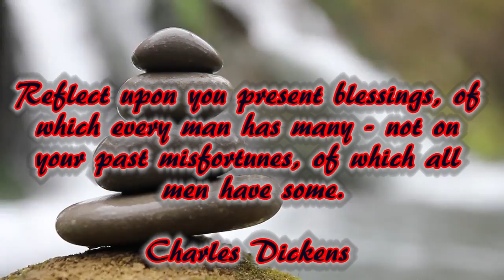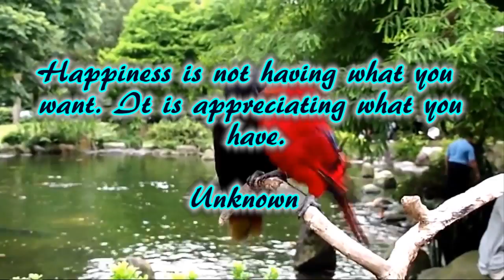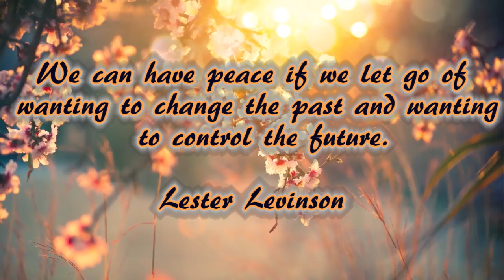Relaxing music with nature scenes (#42)